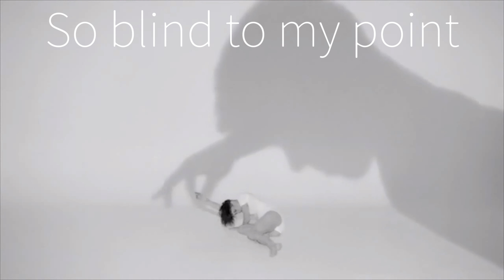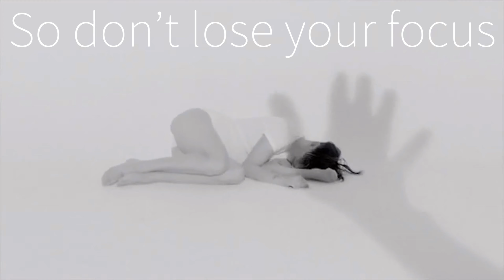Javeon, Particle - Focus (Original Mix) [lyrics]